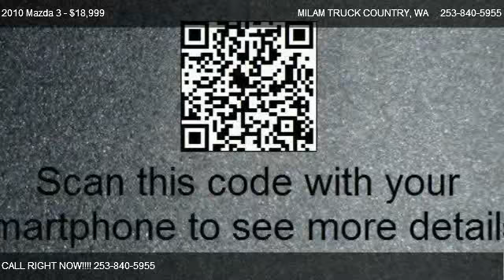2010 Mazda 3 i Touring - for sale in Puyallup, WA 98371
MILAM TRUCK COUNTRY
500 RIVER RD

in Puyallup, WA 98371

Come test dirve this 2010 Mazda 3 i Touring for sale in Puyallup, WA.

LARGEST SELECTION OF PRE-OWNED MAZDA's IN THE SOUTH SOUND! OUR PRICES WON'TBE BEAT! The 2010 Mazda 3 i comes with a 2.0-liter inline-4 that produces 148 hp and 135 pound-feetof torque. Estimated fuel economy is 24 mpg city and 33 mpg highway with the automatic. Standardsafety equipment on the 2010 Mazda 3 includes antilock disc brakes with brake assist, active fronthead restraints, front side airbags and side curtain airbags. The 2010 Mazda 3 is a class leader interms of interior design, quality and feature content. The 2010 Mazda 3 has refined road manners thatwill likely come as a pleasant surprise to most economy car shoppers. Thanks to its performanceorientedchassis tuning, the 3 is blessed with minimal body roll and a healthy amount of grip on twistyblacktop, and the steering is quick and communicative. You can also view our entire new and pre-owned inventory